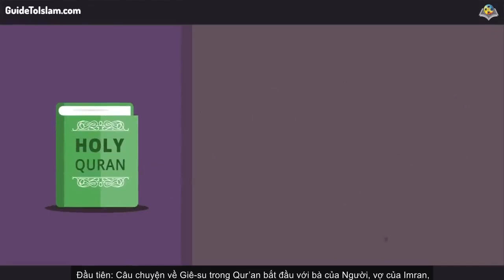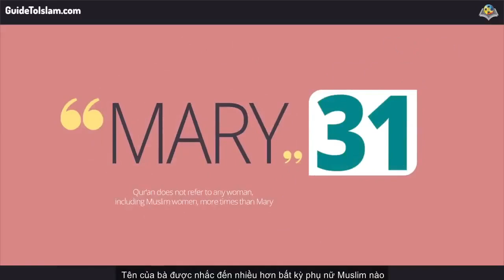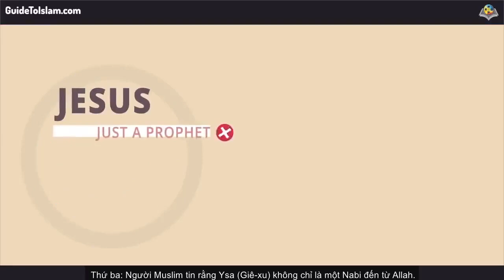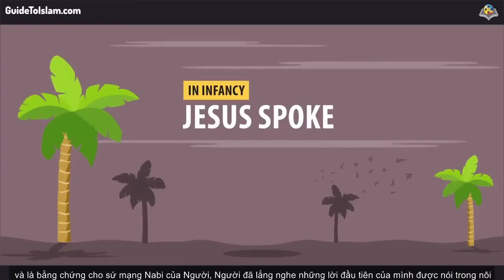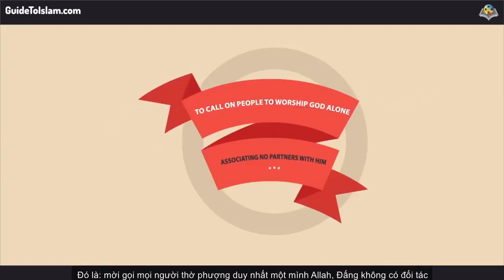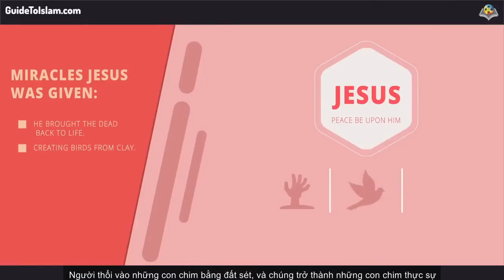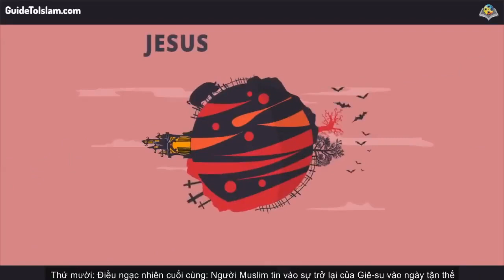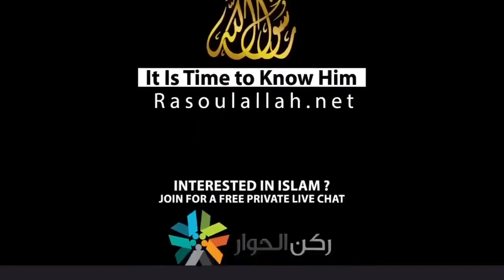10 sự thật về Jesus (Giê-Su) Vietnamese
Những sự thật ấn tượng có thể bạn chưa biết về Giê-su trong Islam

Hầu hết các tín đồ Thiên Chúa giáo nghĩ rằng người Muslim ghét Giê-su, hoặc ít nhất là không thích Người, hoặc nhìn Người như cách mà những người Thiên Chúa nhìn Muhammad (xin Allah ban phước lành và bình an cho Người). Nhưng sự thật thì ngược lại; sau đây là mười sự thật về Giê-su trong Islam mà bạn có thể chưa biết trước đây.Những sự thật ấn tượng có thể bạn chưa biết về Giê-su trong Islam

Hầu hết các tín đồ Thiên Chúa giáo nghĩ rằng người Muslim ghét Giê-su, hoặc ít nhất là không thích Người, hoặc nhìn Người như cách mà những người Thiên Chúa nhìn Muhammad (xin Allah ban phước lành và bình an cho Người). Nhưng sự thật thì ngược lại; sau đây là mười sự thật về Giê-su trong Islam mà bạn có thể chưa biết trước đây.